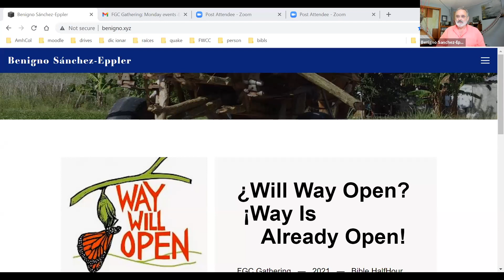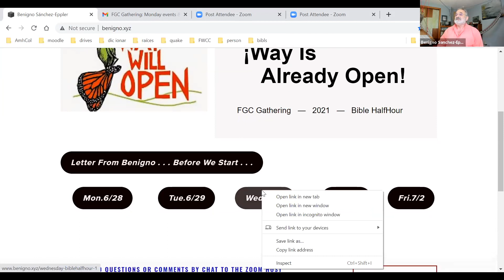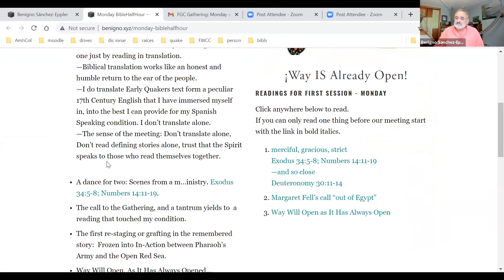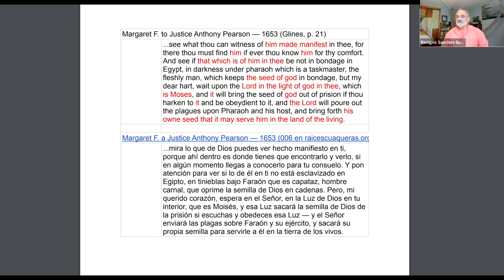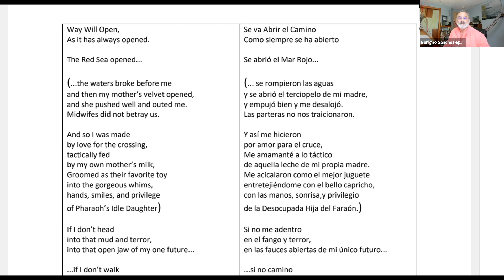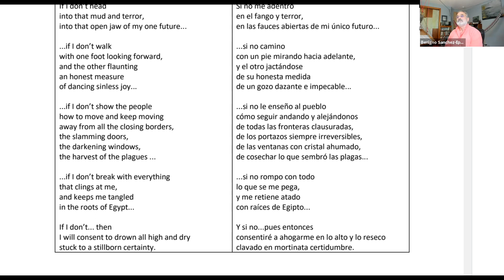FGC Virtual Gathering 2021: Bible Half Hour with Benigno Sánchez-Eppler - Monday, June 28th, 2021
Benigno Sánchez-Eppler of New England Yearly Meeting leads the Monday morning Bible Half Hour of the FGC Virtual Gathering, where he talks about translation, Margaret Fell's reading of Exodus, and the ways we keep god in bondage in our hearts.

To read Benigno's letter to Friends and engage with the other materials he has prepared go